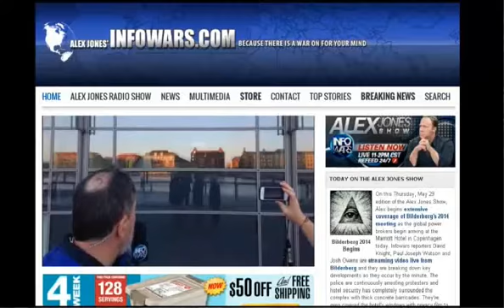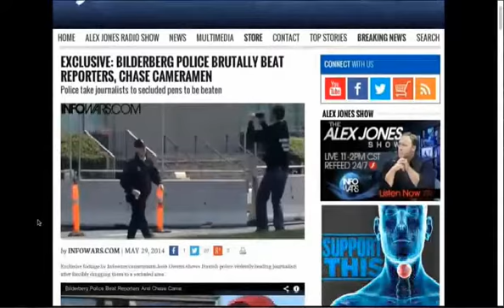Incrementalism Media Consensus - Bilderberg - AJShow Quick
Video Category: Quick
Broadcast: Thurday 29 May 2014